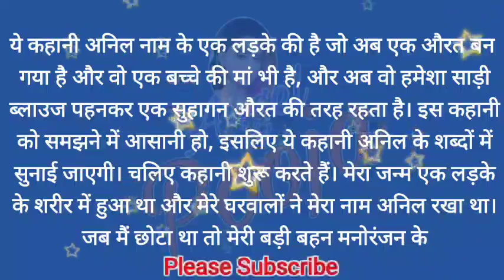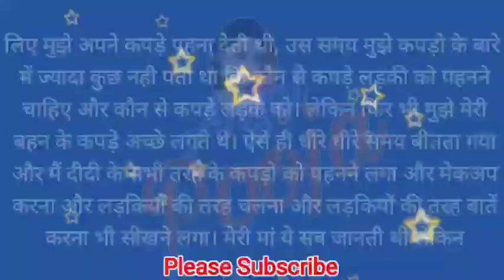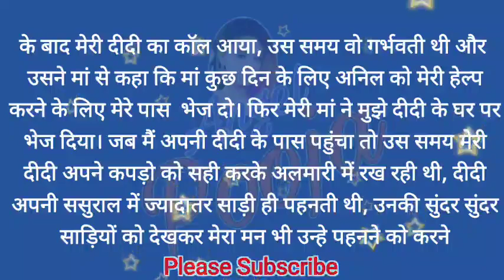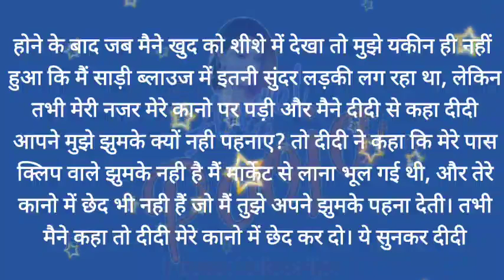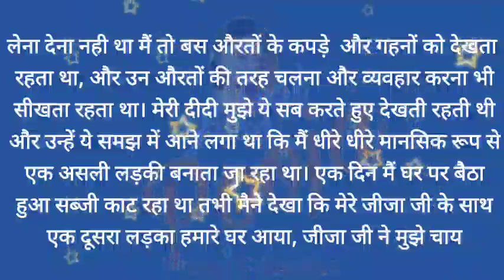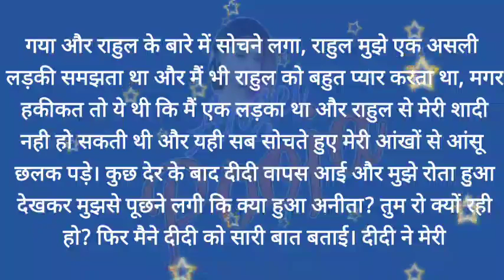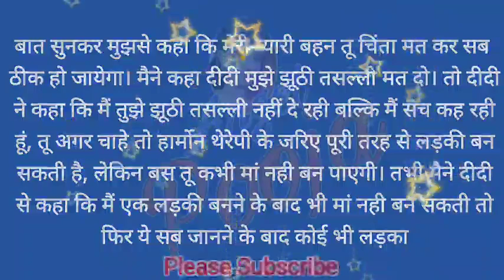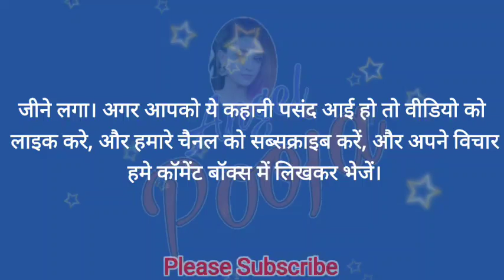लड़के ने दुल्हन बनकर रचाई शादी | Crossdressing story | Hindi | Mtf | Cd story | Angel Pooja